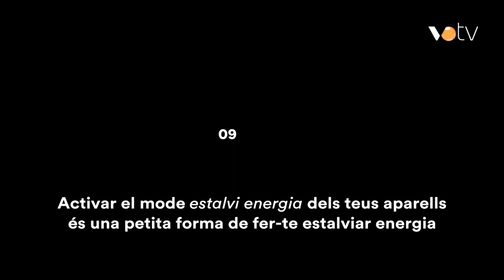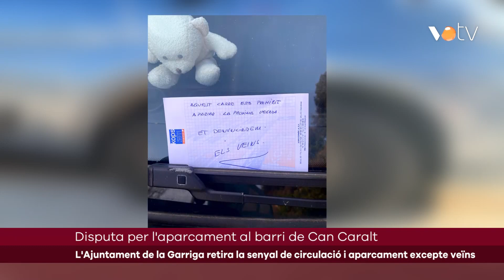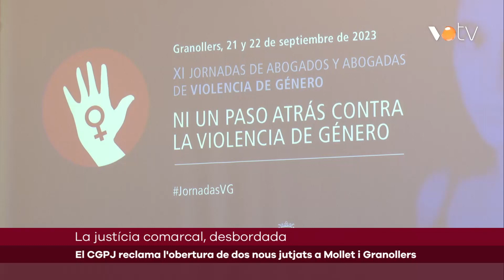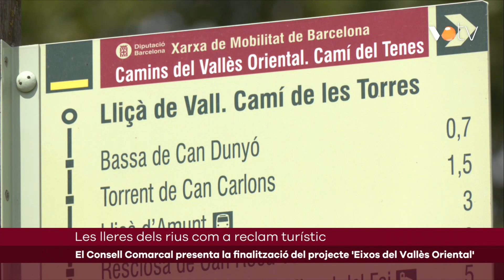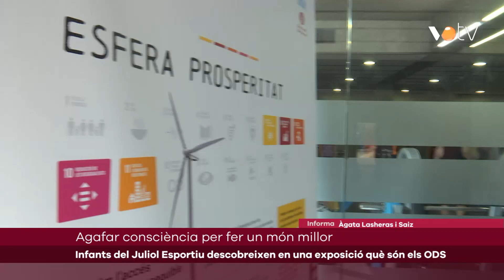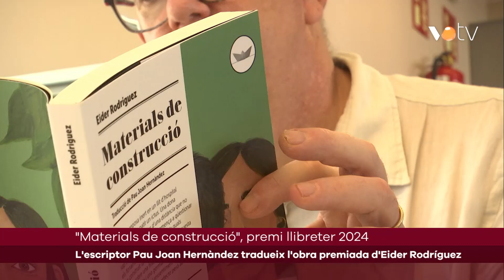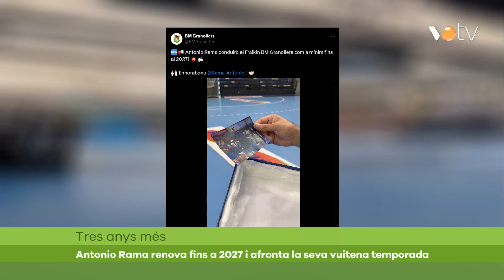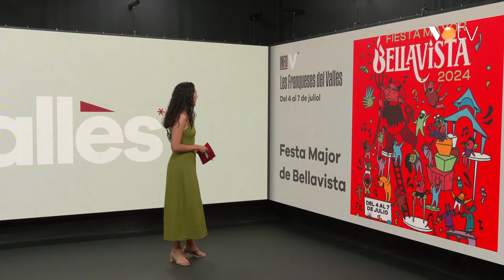VOTV - Infovallès - 5 juliol 2024